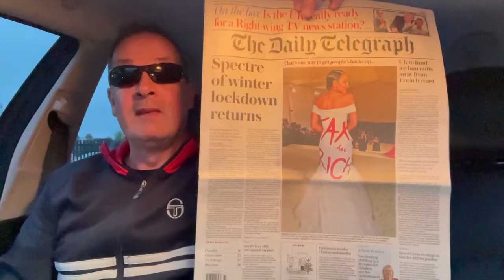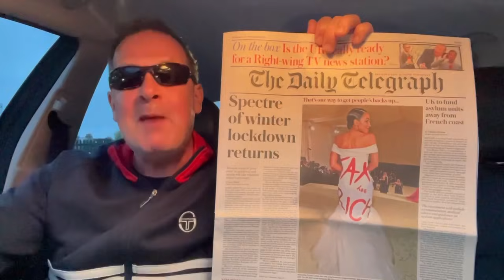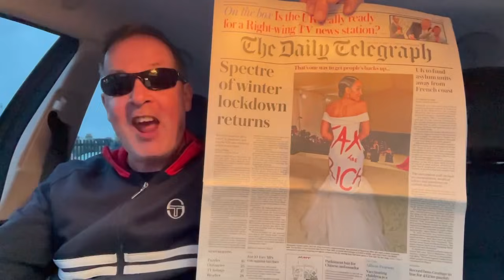Tax The Rich